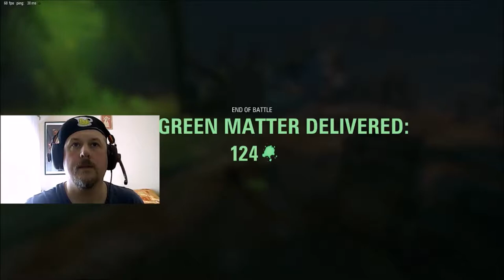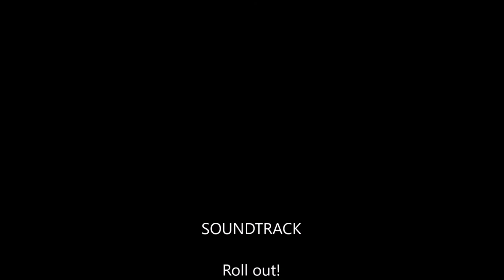WOT Playing with Beer Halloween 2018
Ale Degustation presents Halloween Edition of Playing with Beer in World Of Tanks:  Event Dark Front and Wychwood Dunkel Fester

Brewed by Wychwood (Marston's)

An exceptionally dark malty beer with an eerie red tinge brewed for those with a fetish for rich flavours. Hints of coffee & roasted malts are haunted by an underlying fruity finish creating the perfect Halloween treat! A disturbingly dark beer!